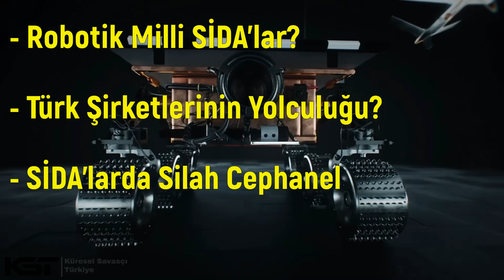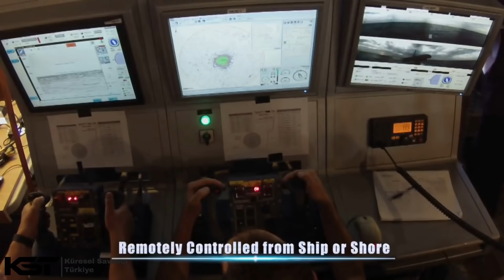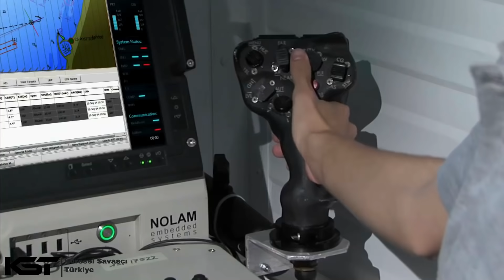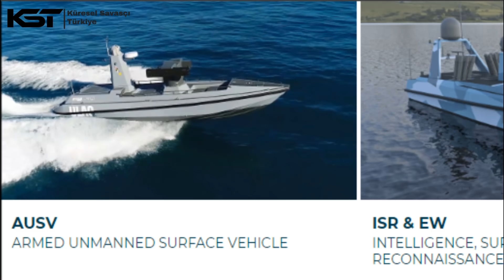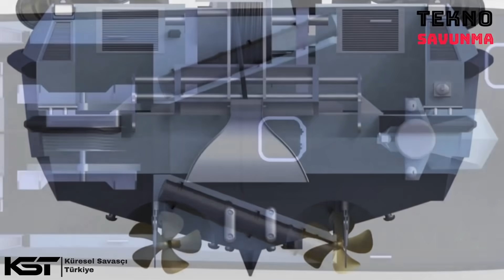ULAQ SİDA ARES Tersanesi ve İnsansız Deniz Araçlarının Geleceği Hakkında-2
► Küresel Savaşçı Türkiye olarak size YouTube'da en bilgilendirici, büyüleyici ve çekici videoları getirmeyi hedefliyoruz. Destekleriniz için teşekkürler :)

► Bu Videonun Konusu:

ULAQ SİDA, ARES Tersanesi ve İnsansız Deniz Araçlarının Geleceği serimizin 2. videosu ile karşınızdayız. İlk videoda olduğu gibi insansız sistemler konusundaki kabiliyetlerimizi ve geleceği sorgulamaya devam ediyoruz. Bu videomuzda; Tamamıyla insansız yani Robotik milli SİDA’ları ne zaman görebiliriz? Türk şirketleri İDA sektöründe zirveye oynayabilir mi? SİDA’larda Atmaca haricinde gemisavar veya karaya atılan seyir füzesi kullanılabilir mi? sorularının cevaplarını arayacağız.

Kategori
Savunma Sanayi